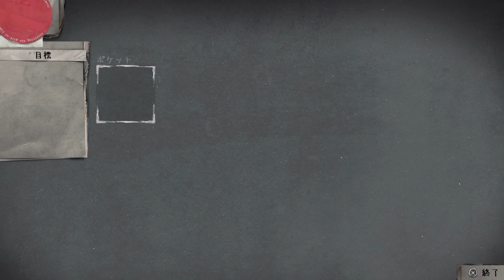【実況】いざメキシコへ【LIFEISSTRANGE2】